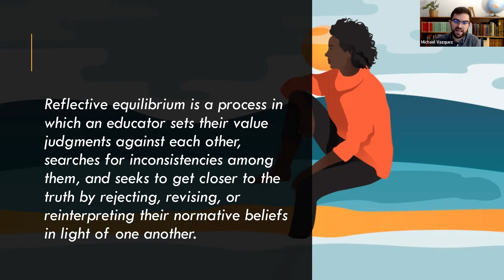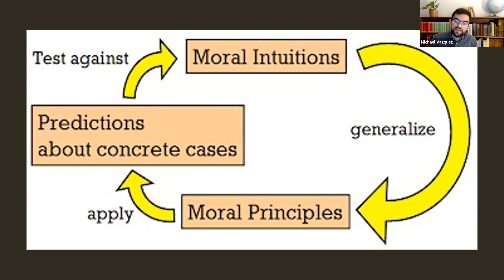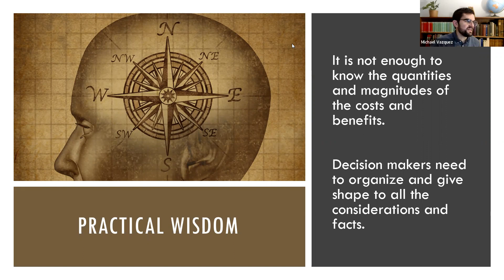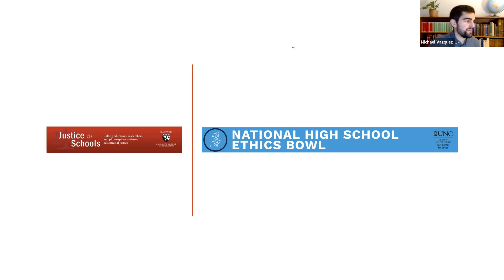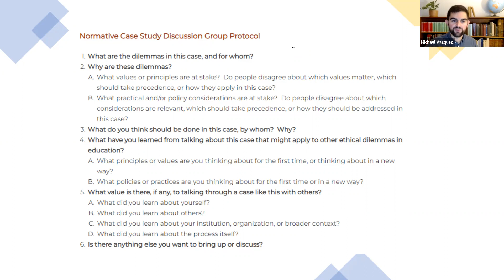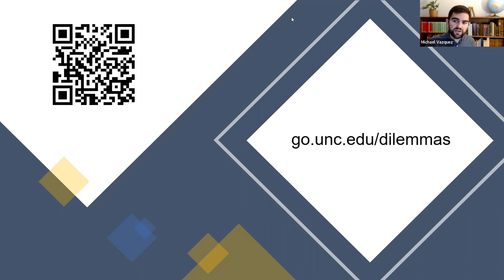Roundtable: Ethical Dilemmas: Case Studies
Facilated by Michael Vazquez, University of North Carolina at Chapel Hill